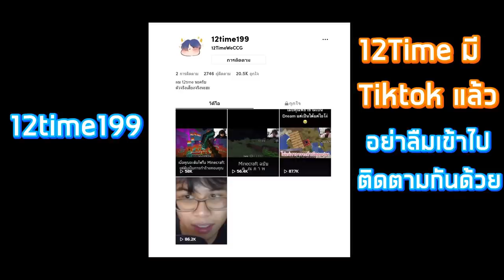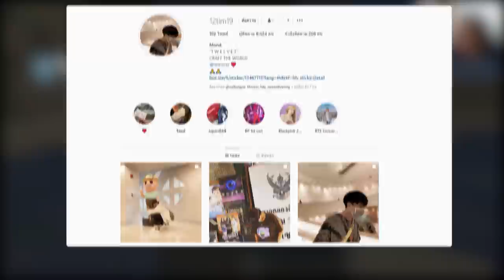มินิเวิลด์ เพิ่มผมเข้าไปในเกม!!? แมพที่ 12time เป็นบอส - MiniWorld